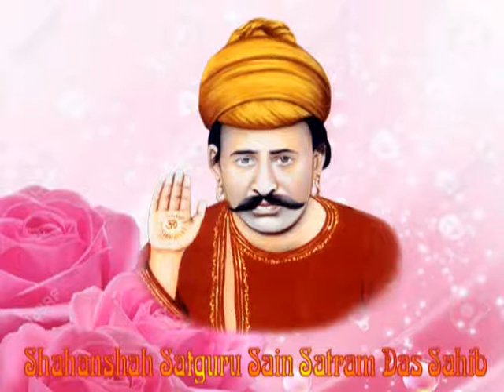Sacho Satram Sandesh 01.10.2017 "2"